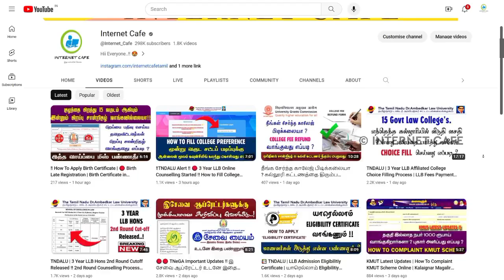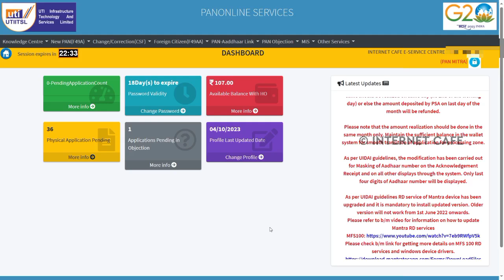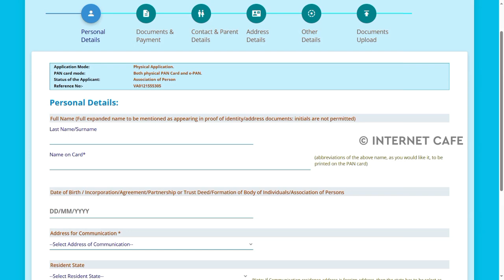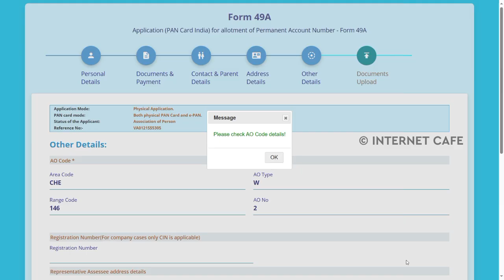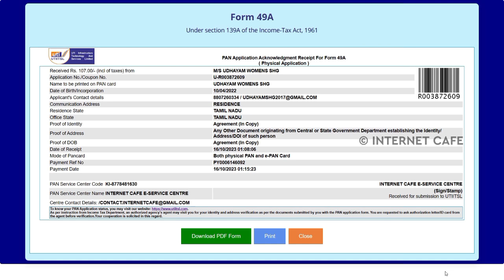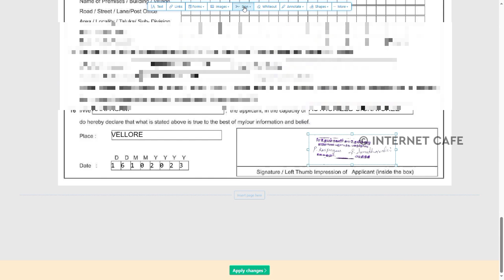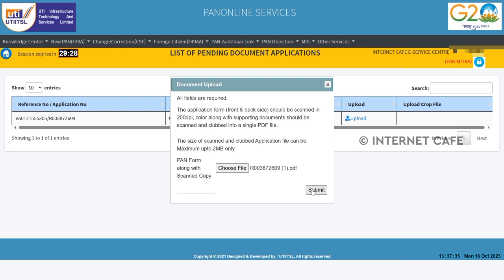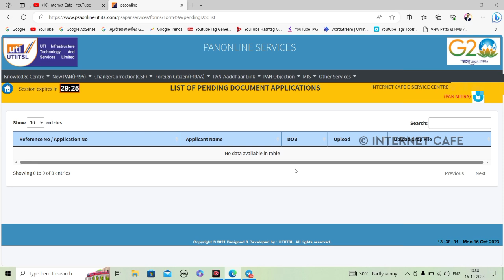🔔 How to Apply SHG PAN Card in Tamil | 🔊 மகளிர் சுய உதவி குழு பான் கார்டு Apply செய்வது எப்படி ?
இந்த குழு தமிழகத்தில் உள்ள CSC, இ சேவை மையம் மற்றும் Browsing Center நடத்துபவர்களுக்கு உருவாக்கப்பட்டுள்ளது. தெரியாதவர்களுக்கு தெரிந்த வேலைகளை பகிர்ந்து கொள்ளுங்கள், அனைவரும் பலன் பெறுவோம்.

குறிப்பு :- இந்தக் குழு விளம்பர நோக்கத்திற்காக கிடையாது. தெரியாத விஷயத்தை தெரிந்து கொள்வதற்காக மட்டுமே..

Team Internet Cafe. 24×7

E sevai Playlist கொடுக்கப்பட்டுள்ளது. பார்த்து பயன்பெறுங்கள்...

 *நன்றி..*
*Internet Cafe Web Team.*

NOT Allowed.

 Hii Everyone..!! 😍